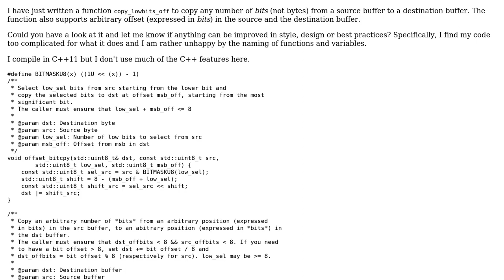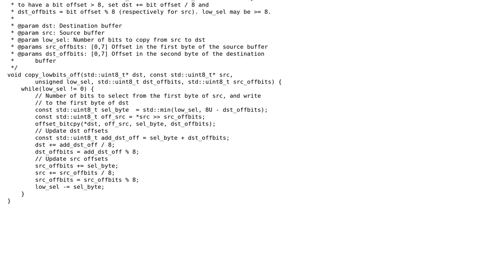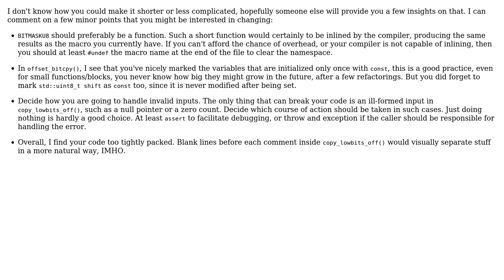Copy arbitrary number of bits at arbitrary offset from buffer to another buffer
With thanks & praise to God, and with thanks to the many people who have made this project possible! | Content (except music & images) licensed under CC BY-SA | Music | Images & others | With thanks to user Xion345 user Jamal user glampert and the Stack Exchange Network Trademarks are property of their respective owners. You are responsible for your own actions.